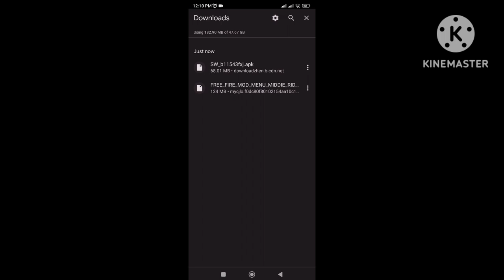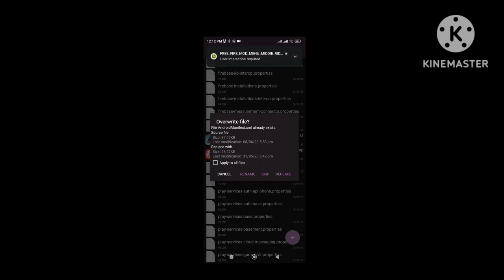Free Fire Max Headshot Hack mod APK 2023 download.FreeFire Max hack headshot file download.shishi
OBB 40 UPDATED MOD MENU NEW LINK

3-PAID HACK

FREE VIP HACK

OBB 40 FILE LINK

HOW TO DOWNLOAD &HOW TO USE FIRST TIME

Your Topic.

ob40 injector,

ob40 injector hack,

ob40 hack

ff injector hack ob40

after ob40 injector hack,

rank working injector hack,

hack for ff ob40,

hack for free fire ob40,

hack for ff max ob40,

kff injector hack, kff gamer,

kff lite, FF injector hack,

FF injector,

FF auto headshot injector,

auto headshot injector FF,

injector,

ffh4x auto headshot injector,

Injector free fire, headshot injector,

free fire max injector, FF Autoheadshot Injector today

FF max Injector hack,Antiban injector,

rank working injector, I'd unban injector,

matchmatching fix injector,

Bellara birx mod menu, mod menu free fire,

FF mod menu,

FF hack paid panel hack free fire, shadow face lite, ff tool hack,

paid panel, free fire panel hack, mobile paid panel

free fire headshot hack free fire headshot hack 2023

free fire headshot hack config file free fire auto headshot

Qfree fire headshot hack tamil freefireheadshotconfigupdate

headshotgfxtoolforfreefire free fire headshot app tamil

Qfreefire headshot trick

free fire headshot hack apps from fira hondohot book kaion karanfree fire headshot hack apps

free fire headshot hack kaise karen free fire headshot hacker

free fire headshot hack tamil 2023

free fire headshot injector free fire headshot injector

Qfree fire headshot injector today Qfree fire headshot injector apk

Qfree fire headshot injector rank working

free fire headshot injector anti ban

Qfree fire headshot injector download

free fire headshot injector no id ban

freefire headshot injector ob36

free fire headshot injector new update

free fire headshot injector anti ban today

injector anti ban injector anti ban

injector anti ban ff max

injector anti ban ff

injector anti ban 2023

injector anti ban free fire

injector anti ban apk.

injector anti ban apk download

injector no ban

injector no ban 2022

injector no ban mlfree fire headshot hack apps

injector no ban

vvv

injector no ban ml

anti ban injector free fire max anti ban ininotor froo fire mov

anti ban injector free fire max anti ban ininotor froo fire mov new anti ban injector free fire max

aanti ban headshot injector free fire max injector no ban free fire max anti ban hack free fire max new injector free fire max headshot injector anti ban rank working

free fire max antiban hack injector vip injector free fire max auto headshot anti ban

free fire max vip injector anti ban rank working

free fire max vip injector anti ban

freefireheadshotconfigupdate

afree fire headshot app tamil

Q